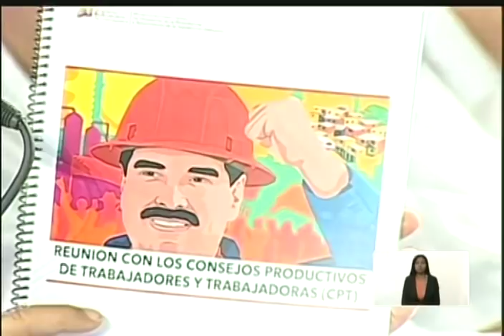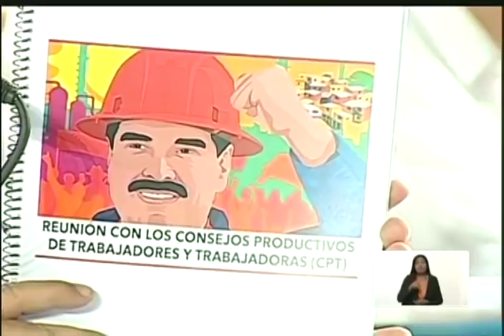Presidente Nicolás Maduro con Consejos de Trabajadores, 18 octubre 2019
Reunión del Presidente de Venezuela, Nicolás Maduro, con los Consejos Productivos de Trabajadores este 18 de octubre de 2019.